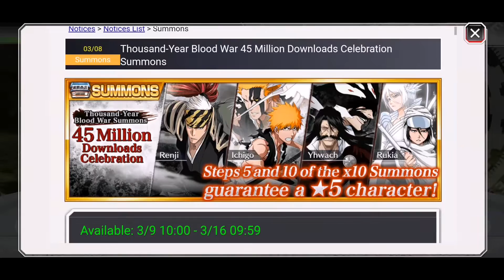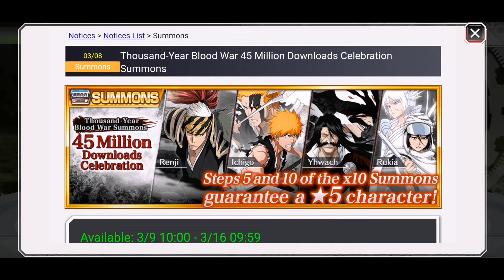ВИТРИНА С ТКВ ПЕРСОНАЖАМИ И БЕСПЛАТНЫЕ МУЛЬТИ | Bleach Brave Souls #656